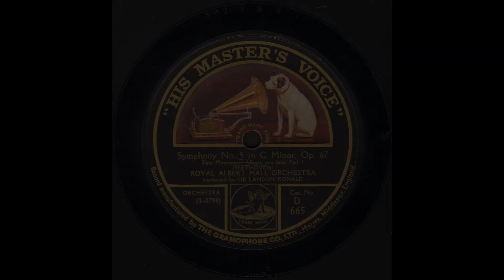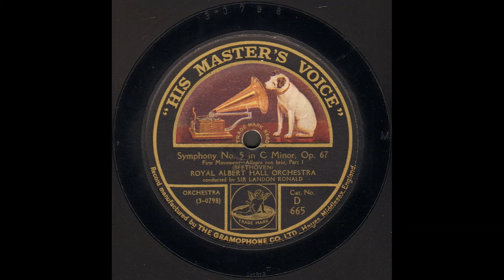Sir Landon Ronald, R.A.H.O. - Beethoven symph. 5 HMV D665-8 (1922)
Sir Landon Ronald, Royal Albert Hall Orchestra

Beethoven: Symphony no. 5 in c op. 67
00:00   1  movement 1:  allegro con brio
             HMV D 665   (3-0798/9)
             Matrix nrs.:  Cc 1812-4 / Cc 1813-3
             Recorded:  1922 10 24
07:37   2  movement 2:  andante con moto
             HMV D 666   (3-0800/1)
             Matrix nrs.:  Cc 1814-4 / Cc 1815-1
16:51  3  movements 3:  scherzo (allegro; 4  allegro - presto
            HMV D 667 / 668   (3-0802~5)
            Matrix nrs.:  Cc 1948-2 / Cc 1949-1 / Cc 1950-2 / Cc 2017-1
            Recorded:  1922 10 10 (sides 5-7); 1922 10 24 (side 8)

Landon Ronald, born Landon Ronald Russell (Sir since 1922) (London, 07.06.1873 - London, 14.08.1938): English conductor, pianist, composer, teacher.
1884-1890: Royal College of Music, studied with Hubert Parry and Charles Villiers Stanford.
1891: Maestro al piano (accompanist and rehearser) at Royal Opera House, where he rehearsed "Norma" with Nellie Melba, among others.
1892: conductor of Augustus Harris' opera company
1894: tour of America as accompanist to Nellie Melba
1896: conducted "Faust" at Covent Garden with Nellie Melba, Charles Bonnard and Pol Plançon
1900: approached by Fred Gaisberg to become musical adviser at The Gramophone Company. He would remain with G&T/Gramophone/HMV/EMI until the end of his life, accompanying all the great stars of the time, in the very early recordings as pianist (f.i. accompanying recordings of Adelina Patti in 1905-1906), but soon as conductor.
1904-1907: guest conductor at London Symphony Orchestra
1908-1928: When Thomas Beecham parted company from the New Symphony Orchestra in 1908, Ronald succeeded him as its conductor. The orchestra was since 1915 known as the Royal Albert Hall orchestra; Ronald remained with it until 1928, when it disbanded.
He and the orchestra began recording for HMV in 1909. Their recorded repertoire comprised mostly overtures and short orchestral pieces, but also longer works including Dvorak New World symphony (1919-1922) and Beethoven 5th symphony (1922).
Landon Ronald conducted over four hundred times at the Royal Albert Hall, London between 1898 and 1936, mainly with the Royal Albert Hall Orchestra. His last performance at the Hall was on 4 February 1936 for the 'Memorial Concert in Commemoration of His Late Most Gracious Majesty King George V', where he conducted and played the piano.
1929: retired as conductor
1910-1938: associated as a teacher at the Guildhall School of Music
He composed more than 200 songs.
He also wrote his memoirs:
"Variations on a personal theme" (1922)
"Myself and others" (1932).